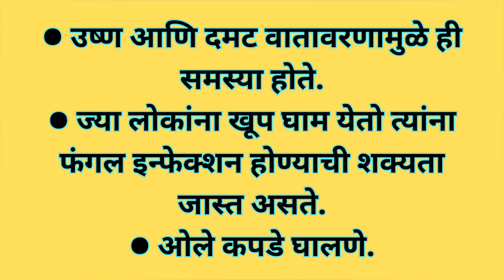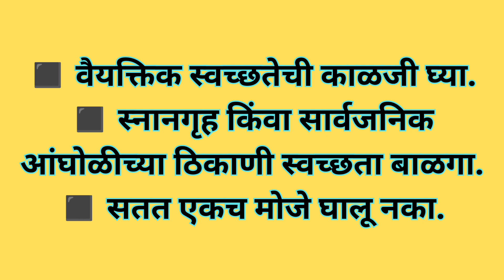फंगल इन्फेक्शन'ची कारणे काय?